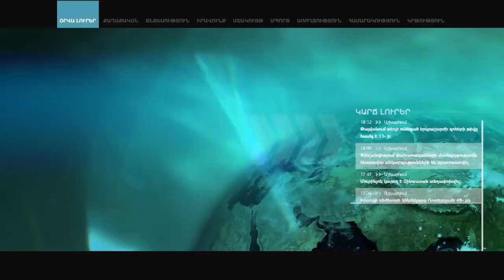Հիմա մենք խուսափում ենք տալ կանխատեսում. Ադիբեկյան